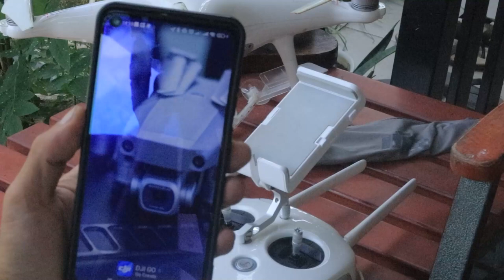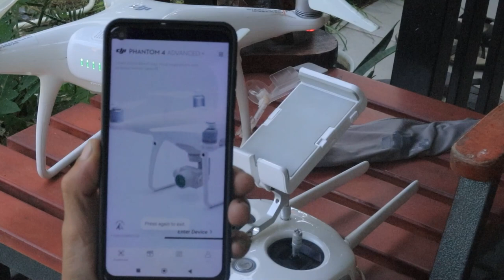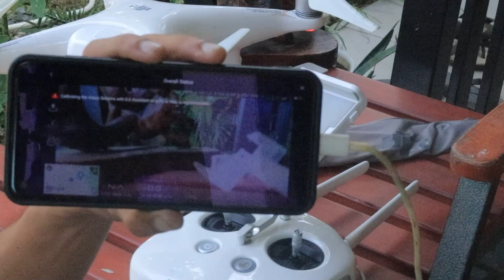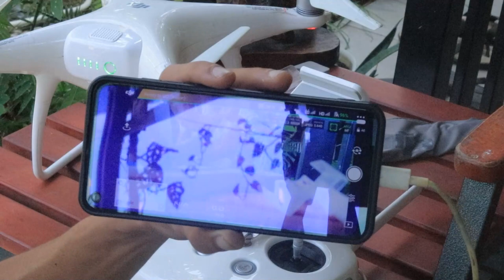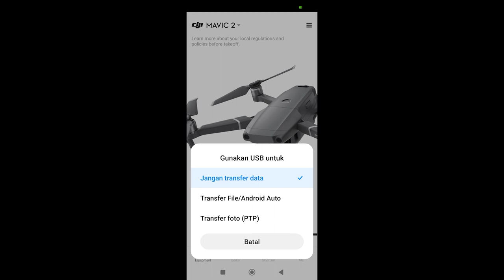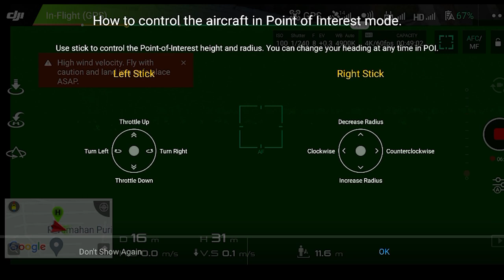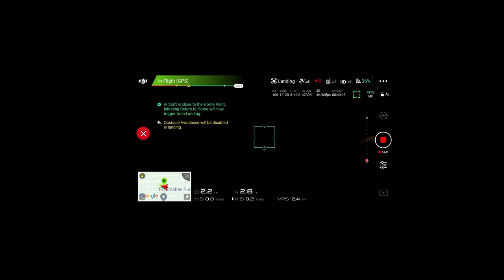CARA MENGITARI OBJEK TEKHNIK POINT OF INTEREST APLIKASI DJI 4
VIDEO ini merupakan teknik menerbangkan dron serta tip mengitari objek menggunakan teknik Point of Interest
Backsound "Bunga Merapi" Arasement @JongSimabua
Aplikasi DJI 4